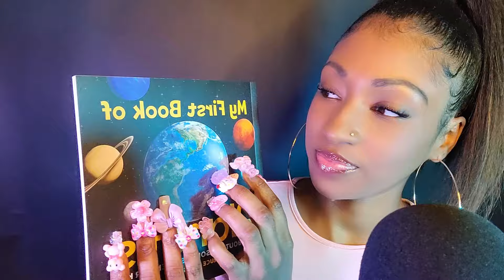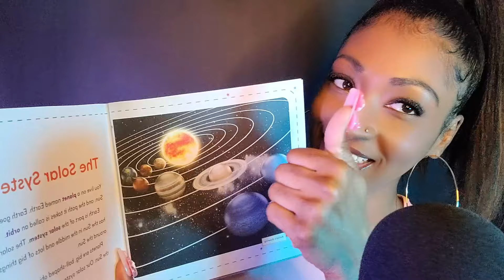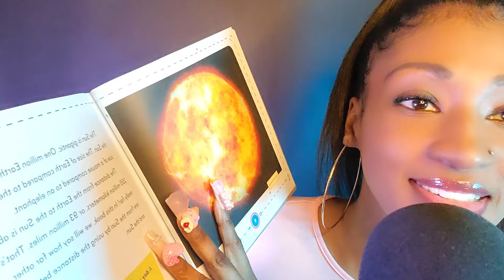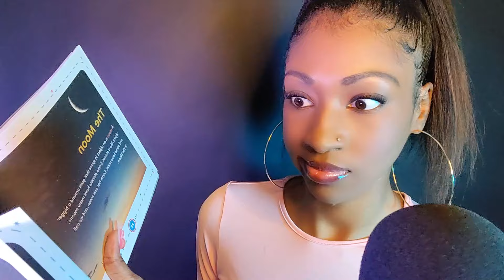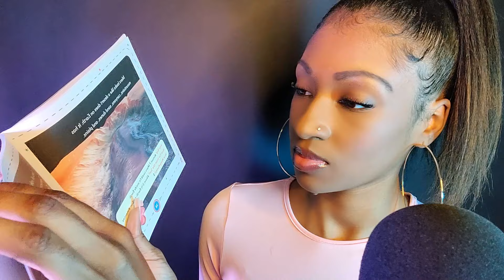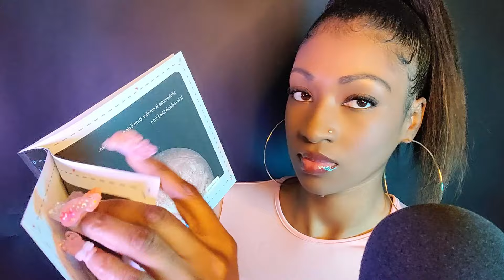ASMR Doing My Besties Fav Triggers (Coaster Tapping, Screen Tapping, Water Sounds +)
This is Part 1 of doing my besties favorite triggers. There will be more parts to this series. This ASMR features Coaster Tapping, Screen Tapping, Long Nails, Nail Filing, Mic Brushing, Xbox One Controller +

Hey Bestiez and Bestfriendz, I hope you enjoyed my ASMR video.

What's ASMR? - ASMR stands for autonomous sensory meridian response. It is a sensory and emotional reaction to certain stimuli. ASMR typically causes a tingling sensation that begins at the top of the head in response to soft or gentle triggers, such as having your face lightly touched or hearing someone whisper.

ASMR can be a great way for relieving stress, insomnia, anxiety, and even depression. ASMR has a rep of being "weird" but rest assured, this channel is a judge free zone, and there is nothing weird about IT or YOU! So, come on in and enjoy.

Thank you to all of you who have donated to my ASMR channel, words can't describe how much I truly appreciate you guys! 💜

Frequently asked questions about the products in my videos:
Camera - Note 20 Ultra
LED Lights
Lip Gloss
Hoop Earrings